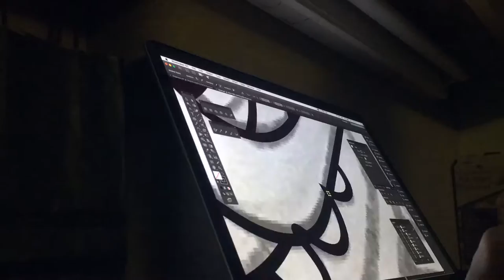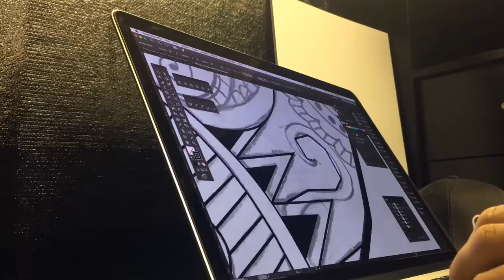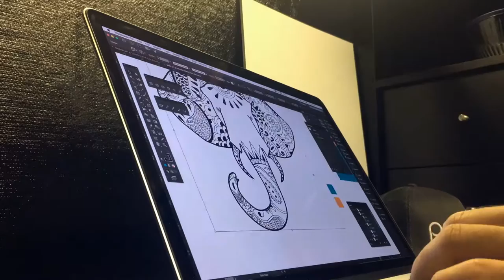Elephant Pattern Illustrator CC Time-lapse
Unfortunately I didn't get all the process of the work. but I hope this would be inspiring. If you have any suggestions about my work please let me know.

Song:
All I Ever Wanted - Michael Brun